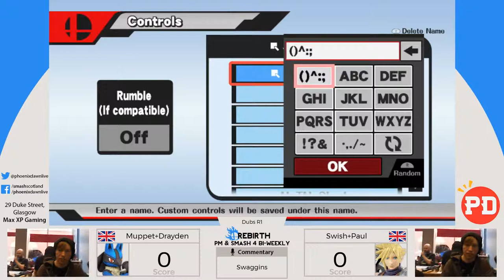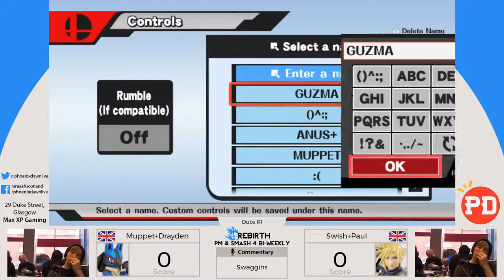Rebirth #31 - Drayden+Muppet (Lucario+Lucas) vs Swish+Paul (Link+Cloud). DubsR1